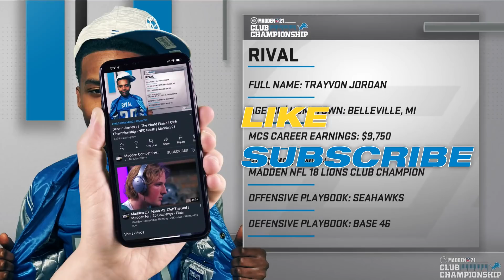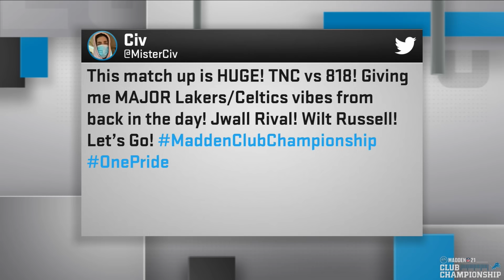Jwall goes glitchy 🎮 😮 | Rival vs. Jwall | Lions Final - Club Championship | Madden 21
When you find a gap in your opponent’s game plan, you expose it as much as possible.

Jwall did just that through the air!

0:00 Intro
2:46 1st Quarter
12:07 2nd Quarter
21:54 3rd Quarter
30:21 4th Quarter